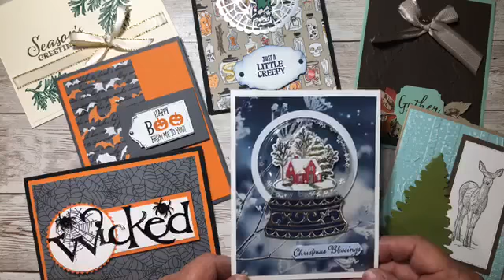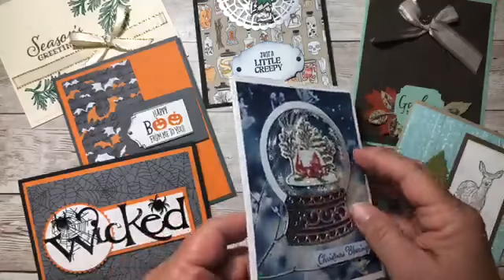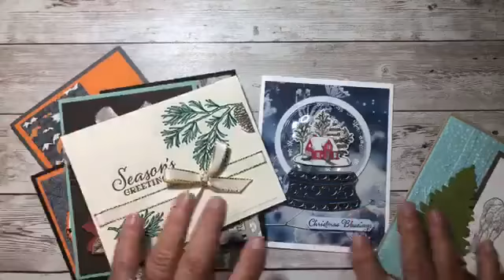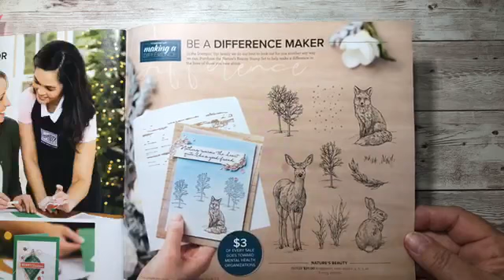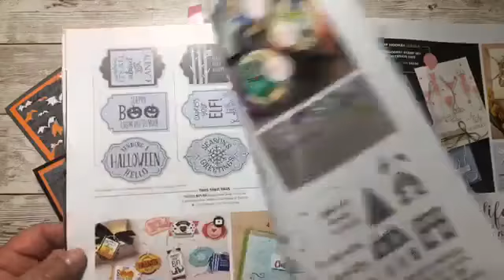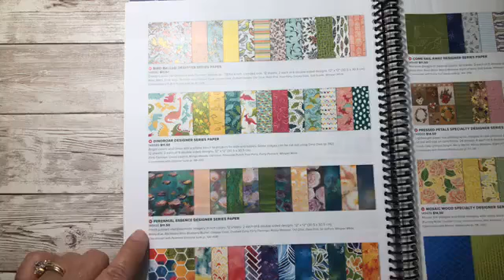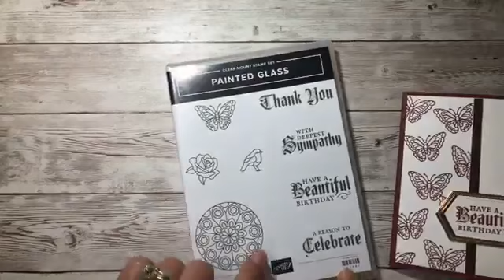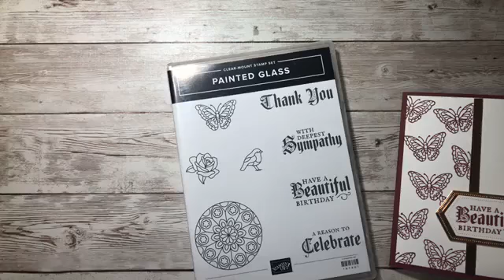Painted Glass Card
With the Painted Glass Stamp Set from Stampin' Up! you can create Thank You Cards, Sympathy Cards, Birthday Cards or any reason to Celebrate Cards.  This set is very versatile.